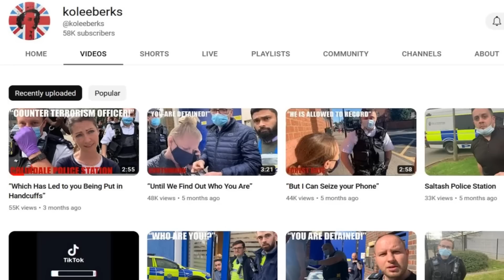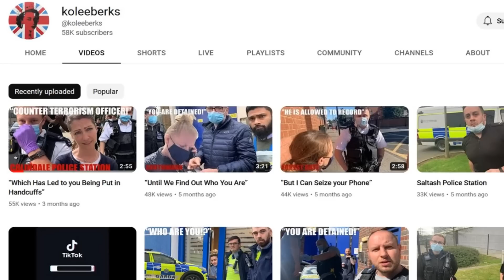Female Cop Regrets Getting Involved | Public Photography Is Not A Crime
Female cop regrets getting involved when she tries to show her authority over a man who is recording in public. She doesn't know that photography is not a crime. The female cop gets involved but regrest it when it doesn't work out for her. ALways record the police PINAC.